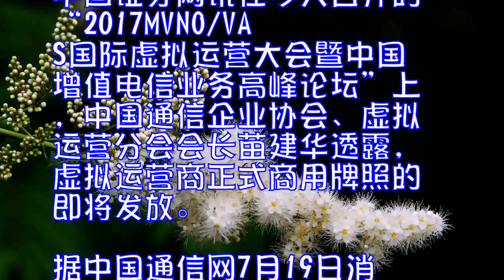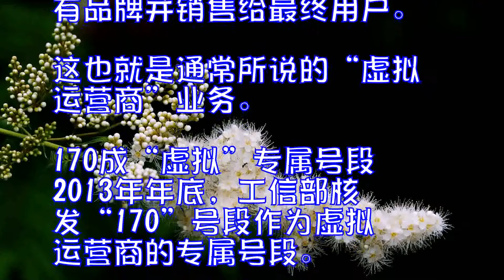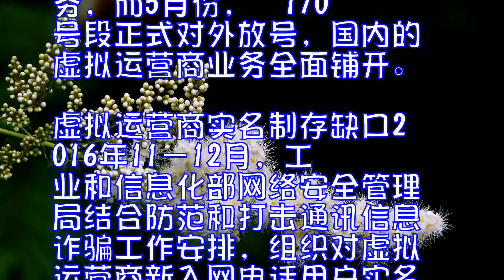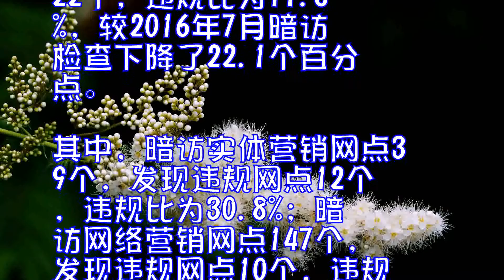工信部已提交申报虚拟运营商正式商用牌照即将发放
中国证券网讯在今天召开的“2017MVNO/VAS国际虚拟运营大会暨中国增值电信业务高峰论坛”上，中国通信企业协会、虚拟运营分会会长苗建华透露，虚拟运营商正式商用牌照的即将发放。

据中国通信网7月19日消息，苗建华表示，工信部已于上半年向国务院申报，正式牌照发放需要审核，需要补充完善资料，即将发放不是本周或者本月就可以发放。

虚拟运营业试点以来，到今天已经将近4年的时间了，在促进移动市场竞争，推动跨境融合创新，为消费者提供更多的选择和差异化服务方面都发挥了积极的作用，同时为虚拟运营新的业态不断的发展壮大做出了有益的探索。

苗建华表示，近4年来的实践证明，虚拟运营商充分释放了民营资本的活力，并示好的发挥了鲶鱼的效应。在产品创新、业务运营方面推出了许多新的举措，为我国通信运营市场带来了新的生机。但是作为一种新生事物，一种新的业态，虚拟运营业在试点运营的过程中也出现过一些问题，遇到过一些困难。
比如在批发价格的调整方面，在互联互通方面，在码号资源分配方面，在落户用户实名制方面都曾遇到过一些困难，出现过一些问题。暴露出来的这些问题恰恰说明中央国务院工信部决定虚拟运营新业态要有一个试点的过程，是非常正确的，也是非常必要的，这也是虚拟运营新业态进行试点的意义所在。
什么是虚拟运营商？
2013年1月8日，中国工业和信息化部就移动通信转售业务试点方案向社会征求意见，这意味着，以互联网公司为代表的民间资本，将首次能够进入基础电信领域，开展虚拟运营服务。
根据方案中的定义，移动通信转售业务指从拥有移动网络的基础电信运营商购买移动通信服务，重新包装成自有品牌并销售给最终用户。这也就是通常所说的“虚拟运营商”业务。
170成“虚拟”专属号段
2013年年底，工信部核发“170”号段作为虚拟运营商的专属号段。
工信部表示，拿到试点批文后，也就意味着这些企业可以开展业务，但在业务开展前还需做些准备工作，如完善计费、客服系统等，而从2014年3月开始，就有虚拟运营商会推出自己的业务，而5月份，“170”号段正式对外放号，国内的虚拟运营商业务全面铺开。
虚拟运营商实名制存缺口
2016年11－12月，工业和信息化部网络安全管理局结合防范和打击通讯信息诈骗工作安排，组织对虚拟运营商新入网电话用户实名登记工作进行了抽查暗访。
本次抽查共暗访31家转售企业营销网点总计186个，发现存在违规行为的网点22个，违规比为11.8%，较2016年7月暗访检查下降了22.1个百分点。其中，暗访实体营销网点39个，发现违规网点12个，违规比为30.8%；暗访网络营销网点147个，发现违规网点10个，违规比为6.8%。
虚拟运营商的发展现状